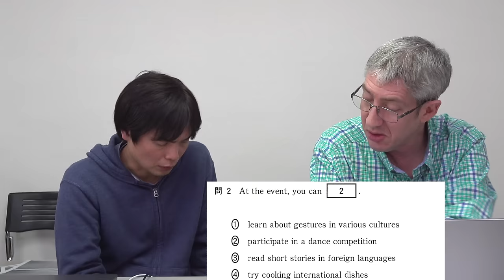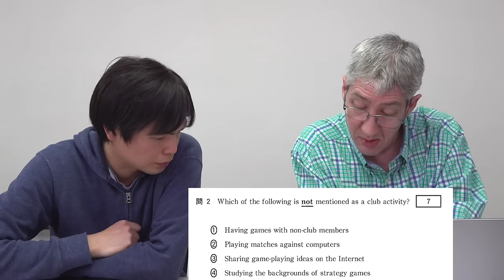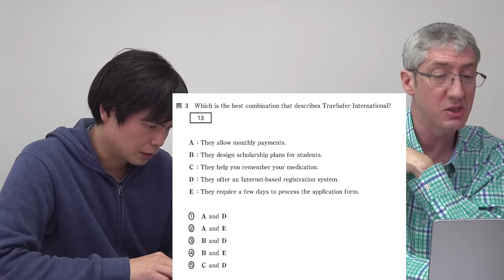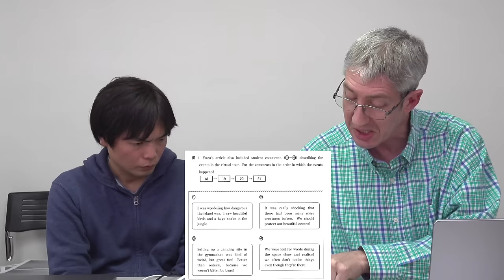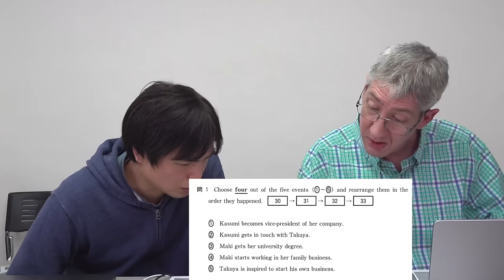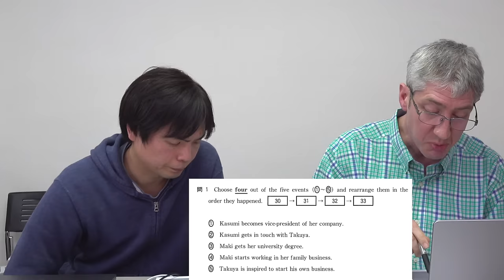2024年共通テスト英語リーディング講評と全問解説【傾向と対策】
2024年共通テスト日本史B講評【予想平均点・来年に向けての学習方法】

‹出演者情報›
もりてつ
発音指導士